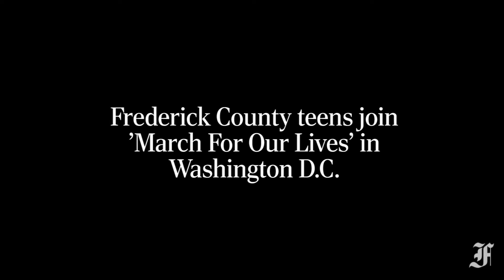March for Our Lives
Students from Frederick County joined the hundreds of thousands of other protesters Saturday to descend on Washington, D.C. to demand action to prevent school shootings.